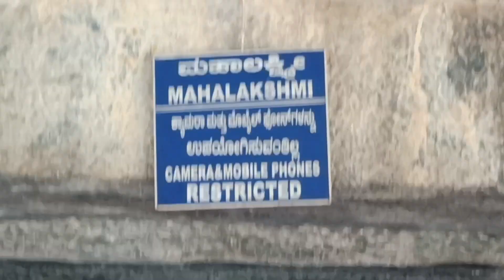ಬೇಲೂರು ಚನ್ನಕೇಶವ (ವಿಜಯನಾರಾಯಣ ) ದೇವಾಲಯ./Belur chennakeshava temple 🙏🙏